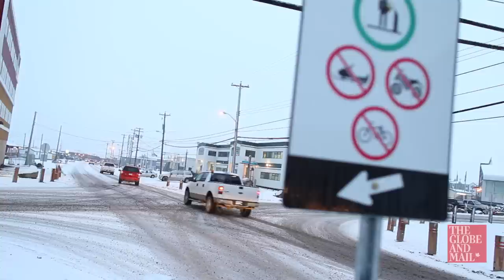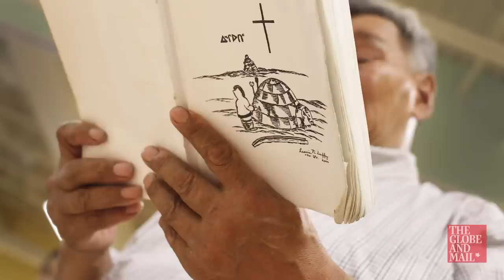A cold conundrum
It was born of hope little more than a decade ago, yet Nunavut remains plagued by chronic problems: poor education, a lack of housing, and widespread alcoholism. The result has been a surge in crime that the territory can't contain.

Writer - Patrick White
Video, photography and audio - Peter Power
Editor - Anne-Marie Jackson
Contributors -- Sinclair Stewart, Julian Liurette, Brodie Fenlon, Alisa Mamak

The Globe and Mail - April 2011